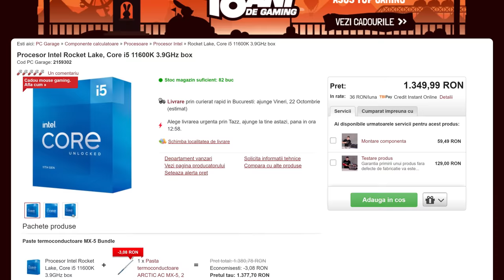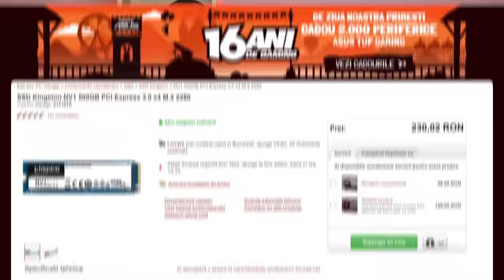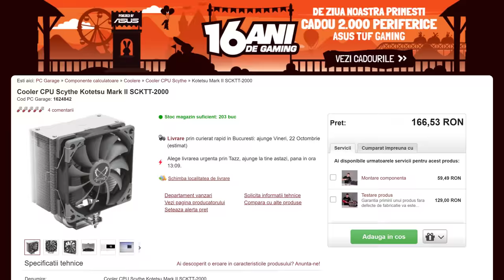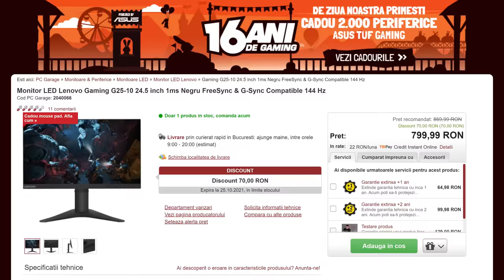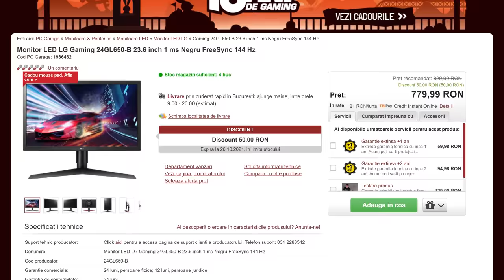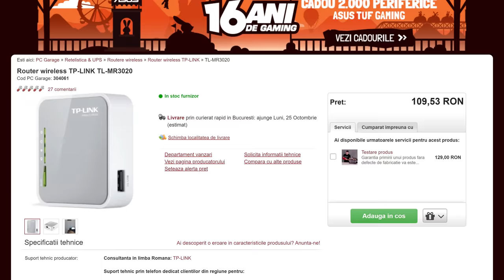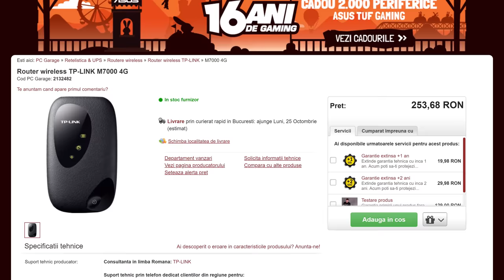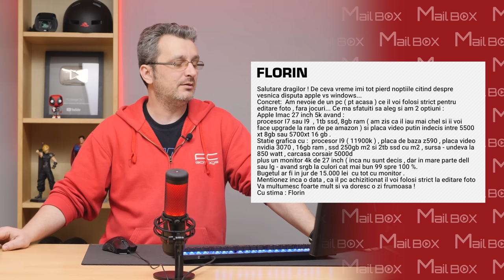Mailbox #311 - Windows vs. macOS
Chapters:
0:00 - Introducere
0:49 - Sfaturi configurare PC
12:13 - 2 monitoare pentru PC
16:18 - Router wireless cu cartela SIM
20:02 - Editare Foto: Windows sau macOS?
28:41 - Crash dupa upgrade PC
33:26 - 2x GTX 1080 in SLI
13:18 - Parere ASUS TUF A15
42:13 - Outro si adrese de contact